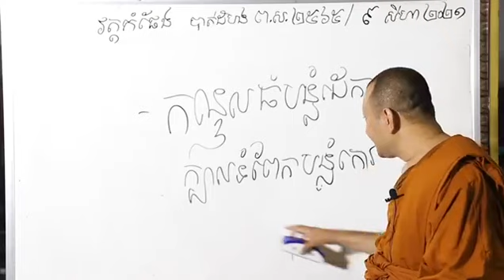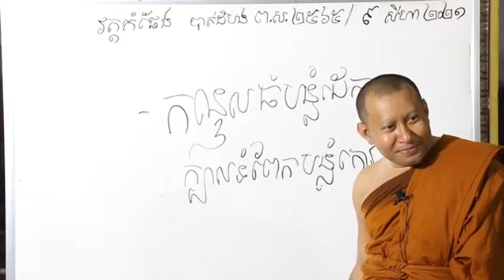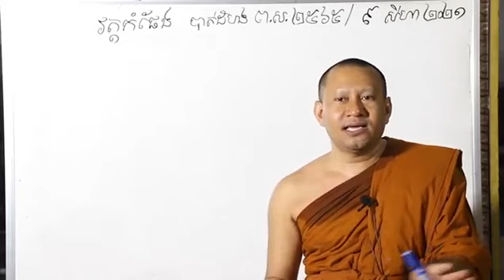កន្ទេលធំបន្លំដេក ក្បាលទំពែកន្លំកោរ \ភិក្ខុ ហាក់ សៀងហៃ